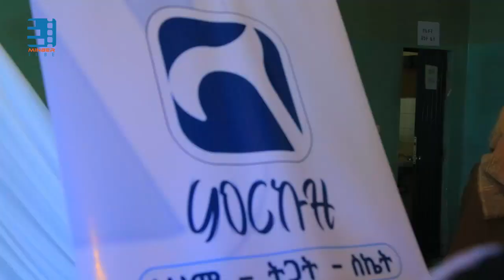ተከብቤያለሁ! || የሳተላይትና የተውሳክ ድንቅ ጥምረት